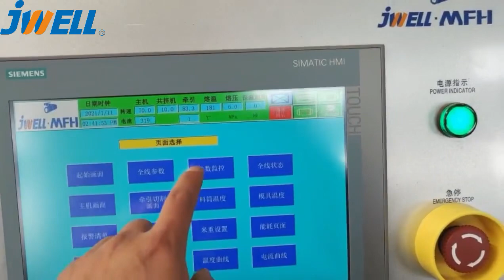Линия по производству экструдеров для пластиковых труб